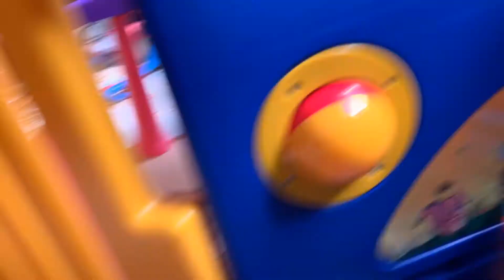Idk pt 3